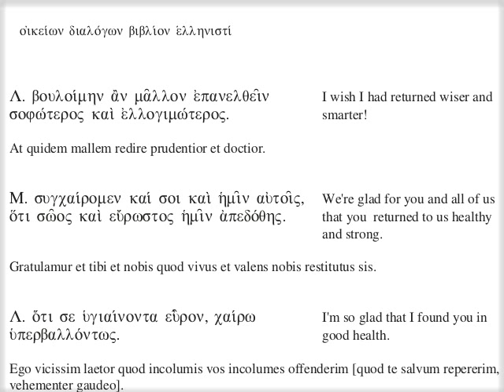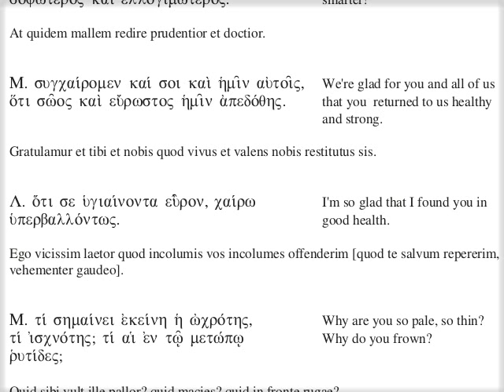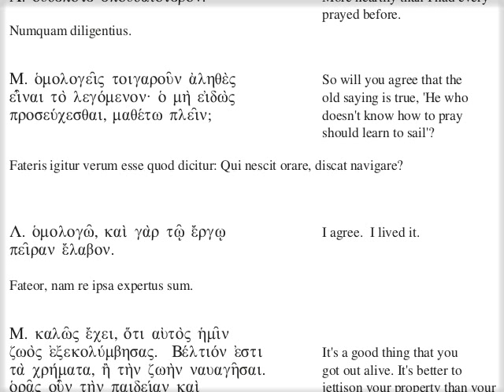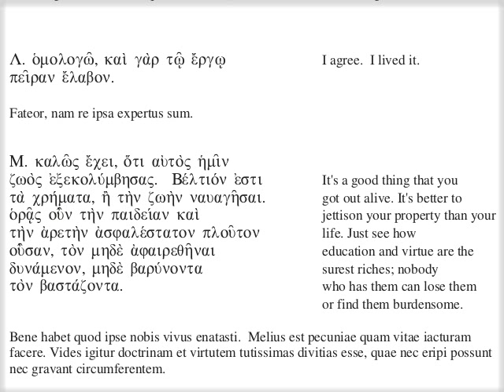κα' - ΠΑΡΑΔΕΙΓΜΑΤΑ ΤΟΥ ΣΥΓΧΑΙΡΕΙΝ ΤΗΣ ΕΠΑΝΟΔΟΥ ΕΝΕΚΑ